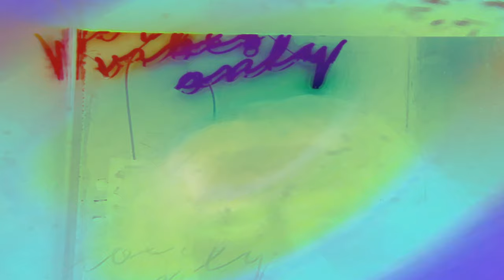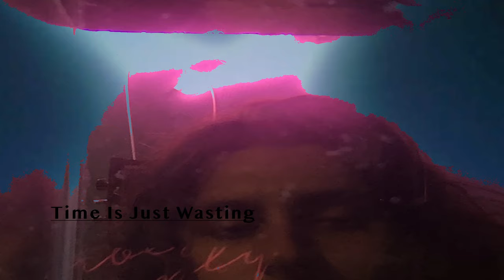Velvet Meadow - Demos & Tapes VOL II (2018 - 2022)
Hey Guys! Just wanted to say thank you for your continuous support and love. Heres a compilation of never before heard demos from the past that is exclusively for you here on youtube! WARNING they are really rough, but I wanted to share a lot of my old intimate work with my friends. Im really curious what demo is your favorite from VOL II! Listening back to these old psych tunes brought tears to my eyes. So many good and bad memories associated with each one. They are all pretty different. Ranging from psychedelic rock, to garage rock, to indie, and dream pop. Everything helps me get this project progressing!

Other ways to support:

Stream Music!

Amazon music